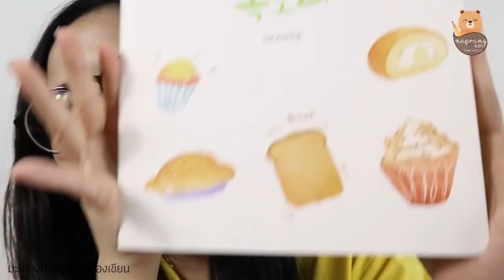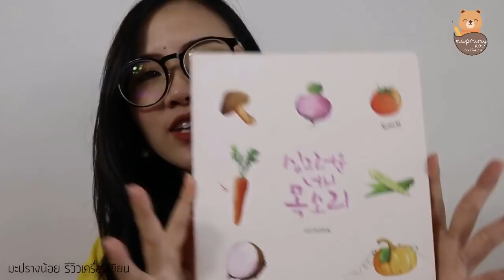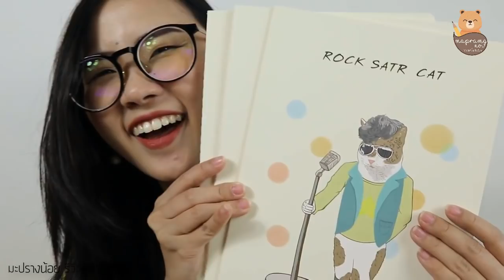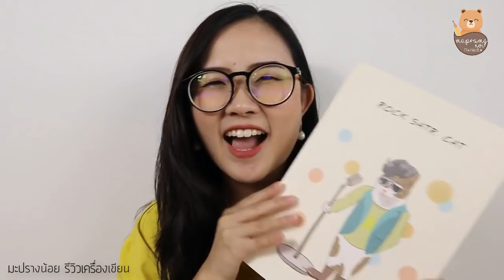รีวิวเครื่องเขียน สมุดจด สไตล์เกาหลี [Notebook Korea style]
ลายน่ารักมากๆ สมุดจด มีเส้น เนื้อกระดาษถนอมสายตา

▲สวัสดีพานิช สเตชั่นเนอรี่